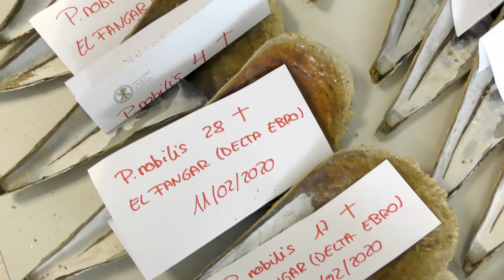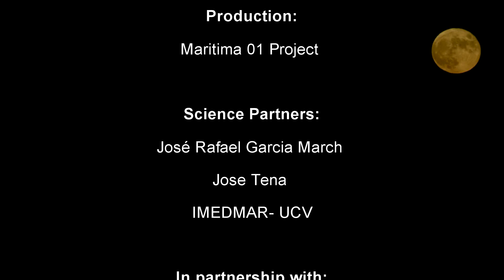Marítima Presentación 02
Presentación y Making OFF de este proyecto.